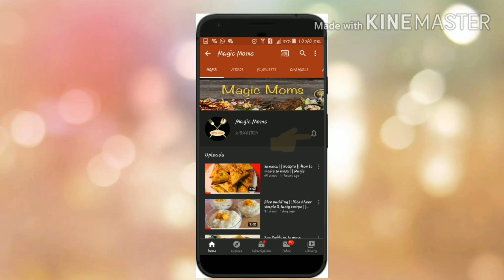Sabudana fruits salad | easy and yummy fruits salad